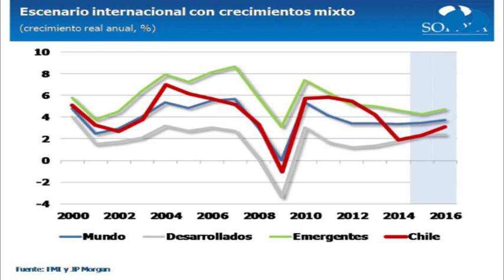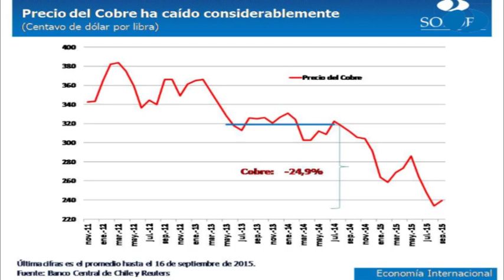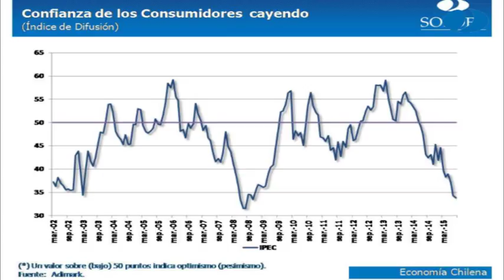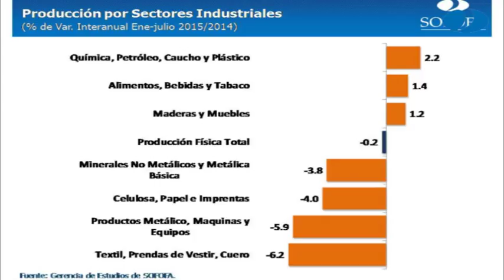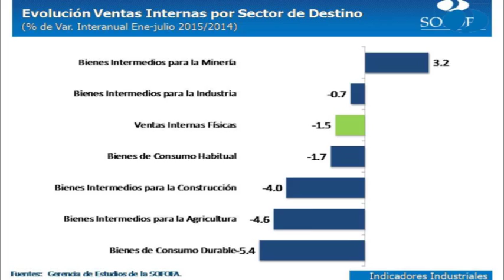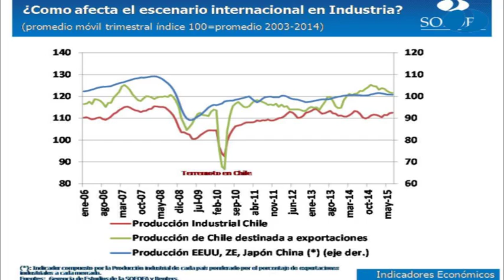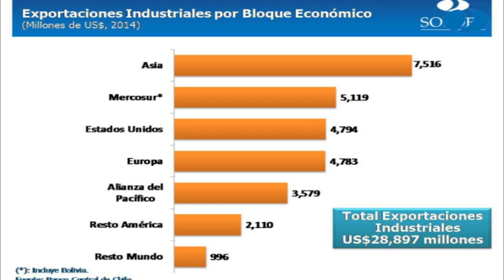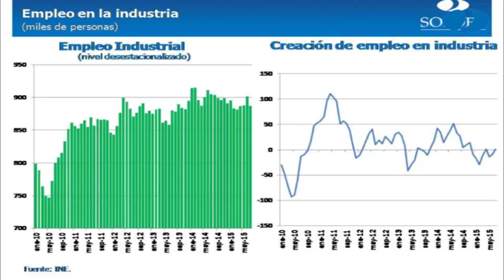Proyectos Sectoriales - José Llugany